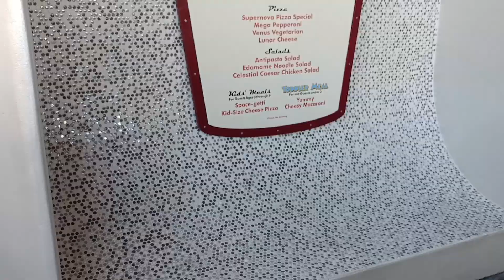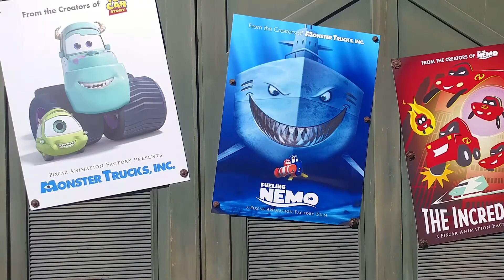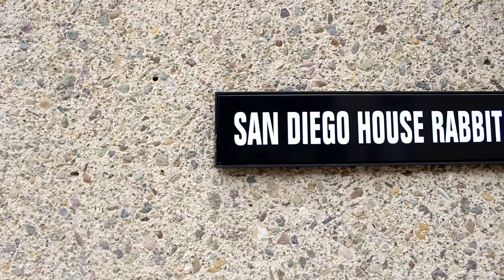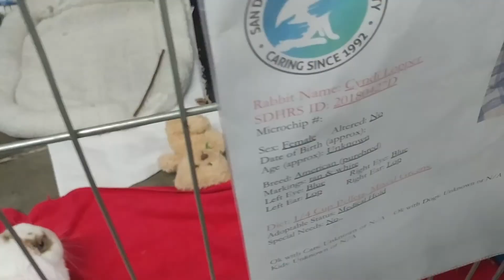Document your life - MAY 2018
CUTE BUNNIES @ 2:31

Music in today's video:
(Vlog 022)